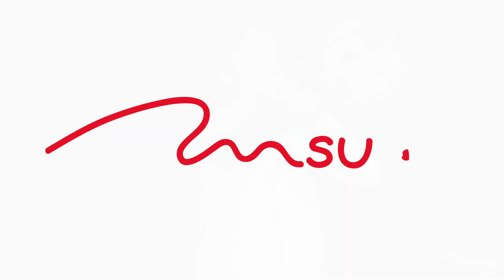Posaune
Dieses Video ist Teil der Online-Instrumenten-Vorstellung der MSUG, der Musikschule für die Gemeinden Uster, Greifensee und Mönchaltorf.